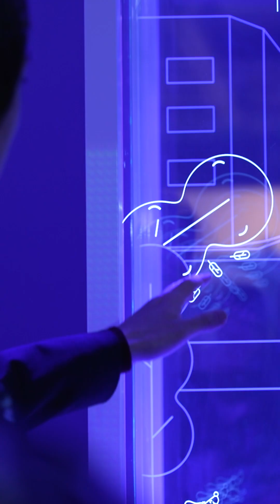Demo: 5G Advanced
Your smartphone battery running out too fast?
We have a solution for that - 5G Advanced! And we have showcased it at our booth at MWC25.

To make the most of 5G, we need a advanced network that can perform well and be adaptable – one where we can ensure consistent and superior user experience at any time and place, and influence network behavior to achieve a desired outcome – a high-performing programmable network.

And a better network, means a faster and more sustainable experience for the end user.